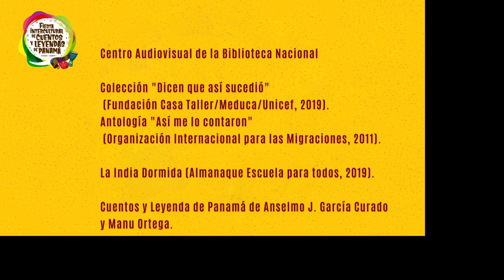Fernanda Duarte, 9 años - El arrullo de la abuela (Tradición kuna)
"Fiesta Intercultural de Cuentos y Leyendas de Panamá" (Del 22 al 29 de septiembre de 2020)

Círculo Infantil y Juvenil de Narración Oral "Héctor Collado".
Semana del Libro, en el marco de la Semana de las Personas Sordas.

Niños y niñas de este colectivo estarán narran historias de la colección de libros "Dicen que así sucedió" y del libro "Así me lo contaron", entre otras hermosas historias de la literatura de nuestros pueblos originarios. Cuentos y leyendas  kuna,  ngäbe, wounaan, afropanameños y de la literatura folclórica nacional.